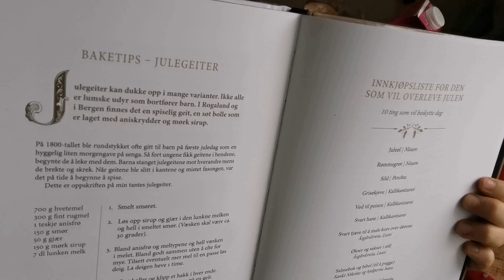Булочки "Рождественские козлики". Адвент-календарь #11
Рецепт норвежских булочек. Старинный рецепт. Тёмный сироп можно заменить на жидкий или искусственный мед 😊

700 г белой пшеничной муки
300 г ржаной муки тонкого помола
1 ч. л. семян аниса
150 г сливочного растопленного масла
50 г свежих дрожжей
150 г тёмного сиропа или замены
700 мл теплого молока
Выпекать при 180 градусах 20 минут.
Булок получается много, я заморозила большую часть.